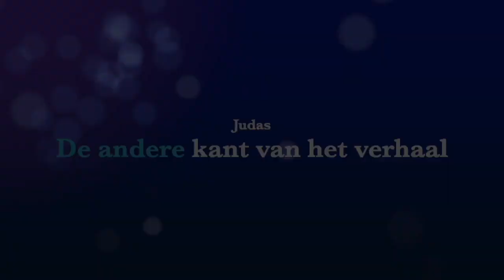Trailer 4 Wandelend Muziektheater 'Judas'